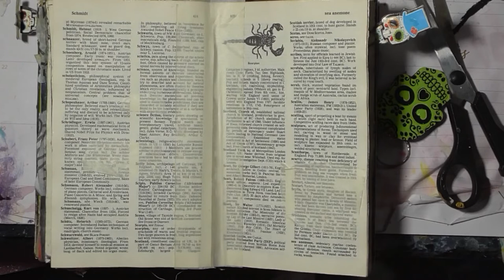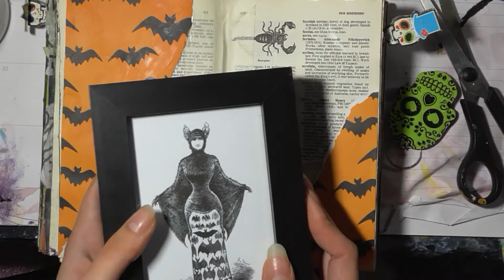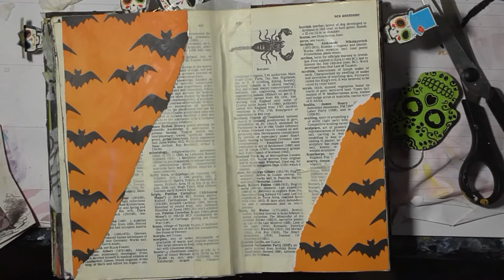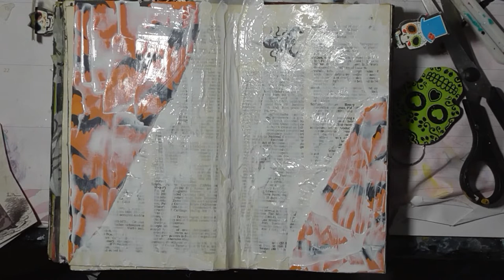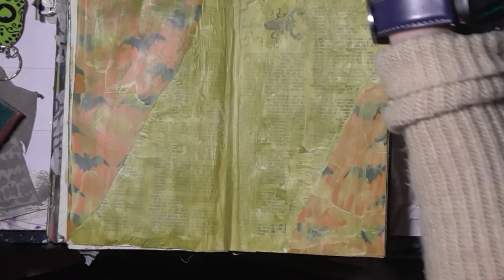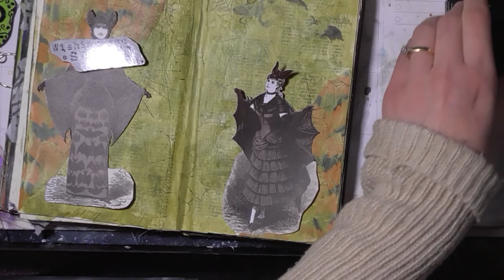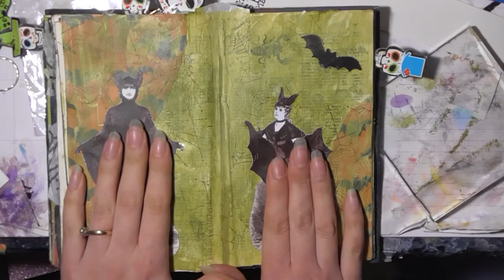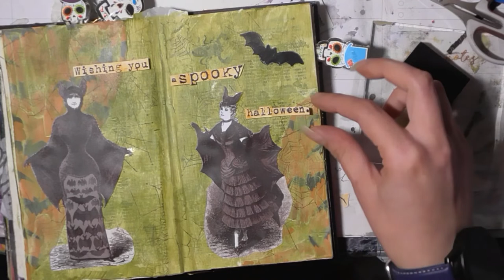Halloween Journal: Crazy bat ladies